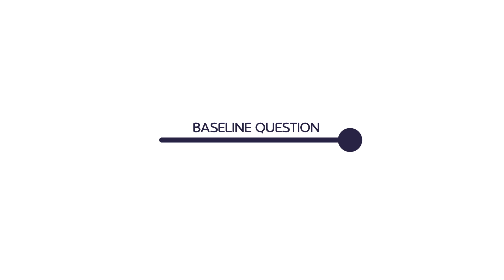How To Think Like Elon Musk In Under 2 Minutes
Learn about First Principle Thinking from the founder of Tesla, Space X, PayPal & more!

Learn one of his key decision making principles in the short animation.